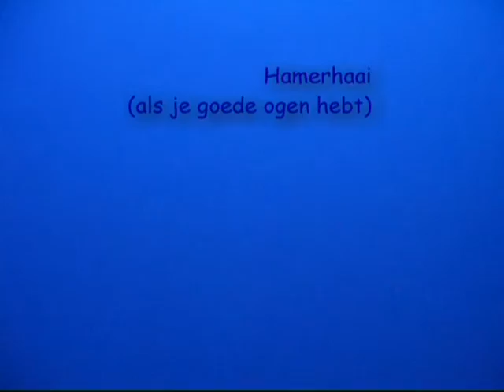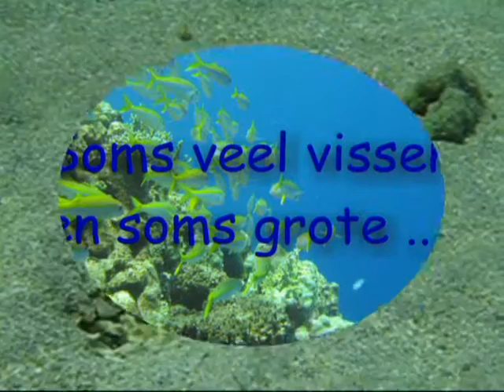Marsa Alam 2007 - Part I.wmv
This was the second time we dived in Marsa Alam (both times stayed at the Brayka Bay Resort). Despite having had a beautiful dive at Marsa Abu Dabab, we didn't see the famous Dugong to the first time. This second time we did! Furthermore we did some other fantastic dives at other famous sites. For example; we saw a Hammerhead shark at Elphinestone.